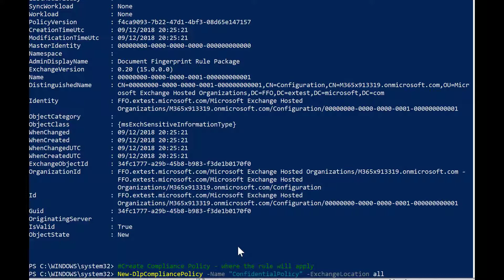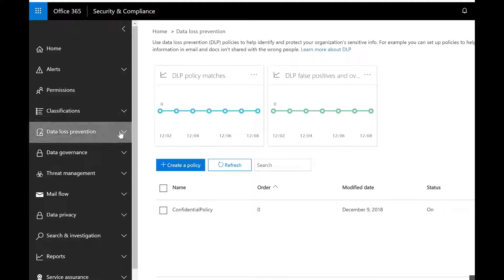2 Minute Tuesday - Document Fingerprinting DLP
2 Minutes to talk about...Document Fingerprinting Data loss prevention for Exchange Online.

You can automatically upload your templates that may contain sensitive information once filled out. The custom sensitivity information type tracks the unique structure of the template and automatically applies a DLP policy once filled out.

PowerShell Used:

Varables for getting the document template and creating the fingerprint
$Employee_Template = Get-Content "C:\Users\grhoskin\Desktop\New folder\DLP\New Starter.docx" -Encoding byte -ReadCount 0

$Customer_Fingerprint = New-DlpFingerprint -FileData $Employee_Template -Description "Contoso Customer Information Form"

Creates a customer information type - for the fingerprinted document
New-DlpSensitiveInformationType -Name "Contoso Customer Confidential" -Fingerprints $Customer_Fingerprint -Description "Message contains Contoso customer information."

Create Compliance Policy - where the rule will apply
New-DlpCompliancePolicy -Name "ConfidentialPolicy" -ExchangeLocation all

Create Compliance Rule - rule apply to policy above
New-DlpComplianceRule -Name "ContosoConfidentialRule" -Policy "ConfidentialPolicy" -ContentContainsSensitiveInformation @{Name="Contoso Customer Confidential"} -BlockAccess $True